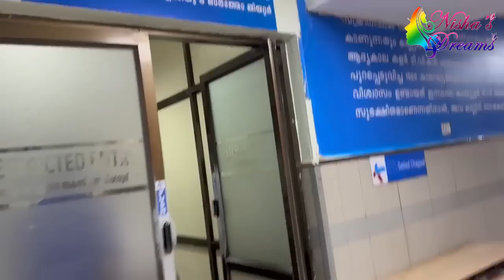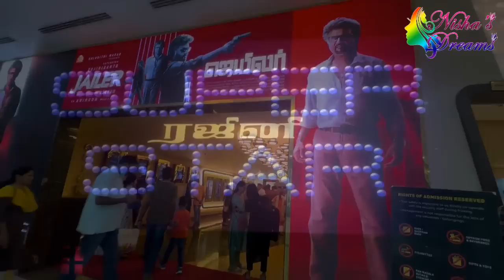Our Weekend Vlog/ Morning To Night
Weekend Vlog/ Hospital/Restaurant Food Review /  Movie Review